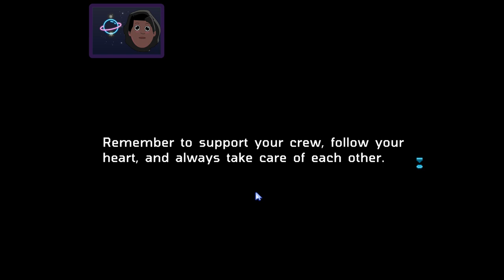Little Known Galaxy 💙🚀 Demo Part 1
Join Space Alliance as a new captain-in-training and work with your crew to solve the mysteries of an ancient relic found on the Grey Planet. Little-Known Galaxy is a cozy single-player RPG space adventure full of friendly characters, exploration, crafting, and farming.